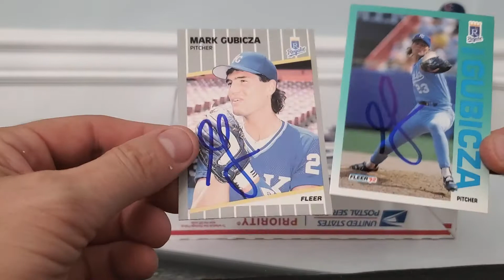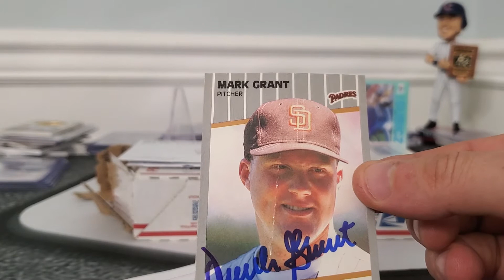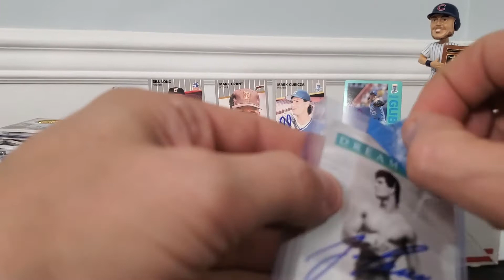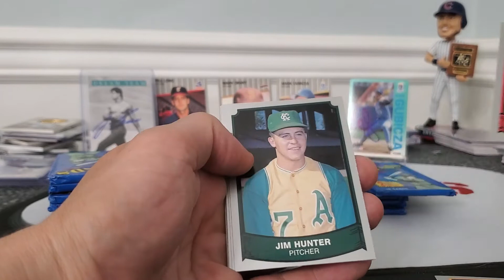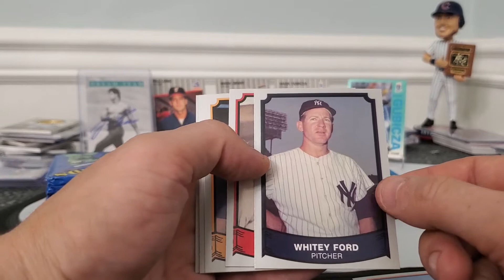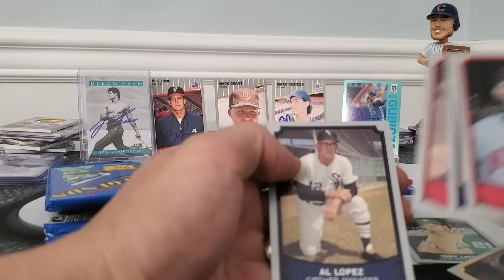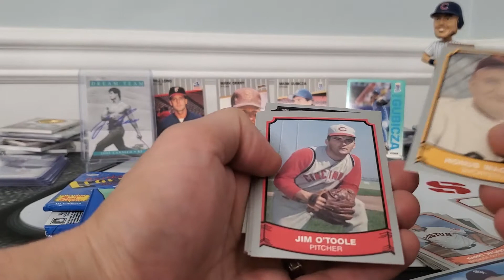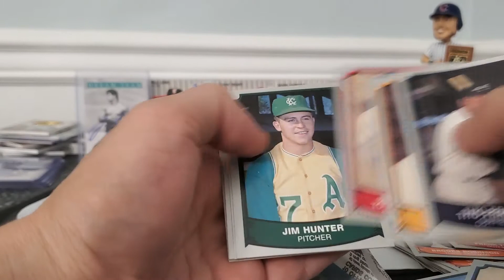Episode 9 TTM, First private signing. and some FUEL packs